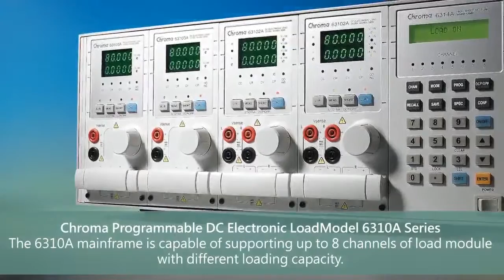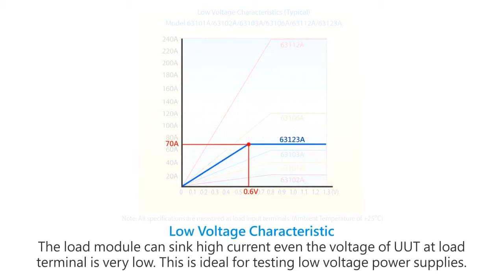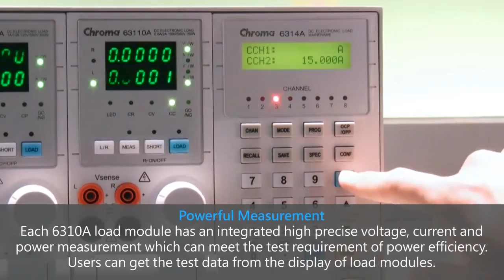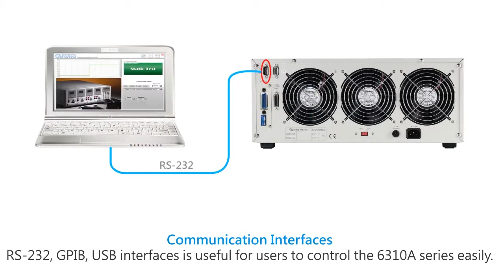Chroma DC-Ersatzlasten 6310A-Serie – modulare, programmierbare und kostengünstige Last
Sie wollen persönliche Beratung am Telefon oder vor Ort kontaktieren Sie uns

Die programmierbaren Gleichstrom-Ersatzlasten der 6310A-Serie von Chroma sind erhältlich in unserem Onlineshop - weitere Produktdetails

Chromas 6310A-Serie programmierbarer Gleichstrom-Ersatzlasten eignet sich ideal für die Prüfung und Bewertung von AC/DC-Netzteilen, DC/DC-Wandlern, Ladegeräten und elektronischen Hochleistungskomponenten mit mehreren Ausgängen. Sie ist für den Einsatz in Forschung und Entwicklung, Produktion und Wareneingangsprüfung ausgelegt. Das System wird durch Anschluss von Lastmodulen an den Systemgroßrechner konfiguriert. Die Benutzerschnittstellen umfassen ein ergonomisches und anwenderfreundliches Tastenfeld am Frontpanel sowie die Computerschnittstellen RS-232, USB oder GPIB.

Die 6310A-Serie bietet 8 unterschiedliche Module mit Belastbarkeiten zwischen 100 Watt und 1200 Watt, Nennstromwerten zwischen 0,5 mA und 240 A sowie Nennspannungswerten zwischen 0,5 mV und 500 V. Die Lasten können bei konstantem Strom, konstanter Spannung, konstanter Leistung und konstantem Widerstand betrieben und für Strom- und Leistungszunahme parallel geschaltet werden.

Die 6310A-Serie kann einen breiten Bereich von Anwendungen mit dynamischen Belastungen simulieren. Die programmierbaren Parameter der Wellenformen sind: Stromanstiegsrate, Belastungsgrad, Dauer und Spannungsführung. Zudem können bis zu 100 Sets des Systembetriebsstatus im EEPROM gespeichert und für automatisierte Prüfanwendungen sofort abgerufen werden.

Echtzeitmessungen der Spannung und des Stroms sind in jedem 6310A-Lastmodul mit einer 16-Bit-Präzisionsmessschaltung integriert. Der Benutzer kann mit dem anwenderfreundlichen Tastenfeld am Frontpanel Spannungsmessungen oder -einstellungen online vornehmen oder eine Kurzschlussprüfung simulieren. Zudem bietet die 6310A-Serie eine optionale Fernbedienung für automatisierte Fertigungsanlagen.

Die 6310A-Serie verfügt über Selbstdiagnoseroutinen zur Aufrechterhaltung der Instrumentenleistung. Sie bietet auch einen Schutz gegen Überstrom, -leistung, -temperatur (OP, OC, OT) und eine Alarmausgabe bei Überspannung (OV), Umpolung zur Gewährleistung von Qualität und Zuverlässigkeit auch bei anspruchsvollsten Technikprüfungen und ATE-Anwendungen.